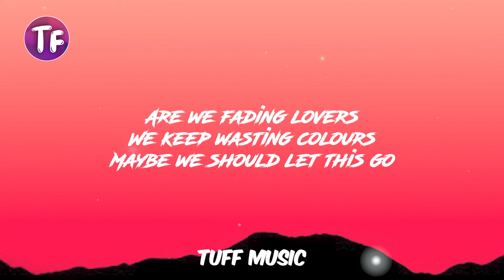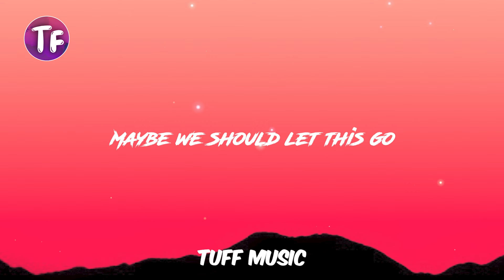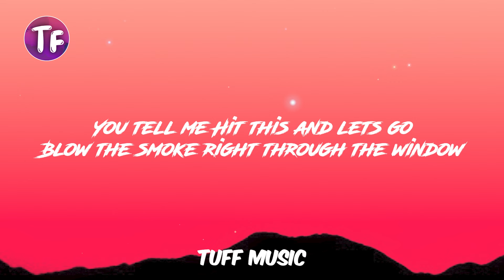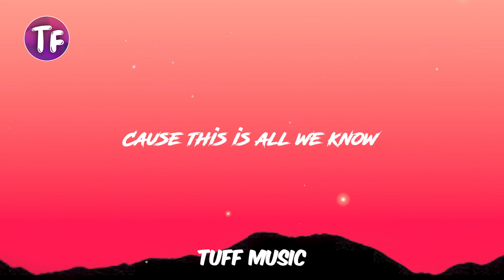The Chainsmokers - All We Know ft Phoebe Ryan (Lyrics/Letra)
🎤Lyrics: The Chainsmokers - All We Know (ft. Phoebe Ryan)

Fighting flames with fire
Hang on to burning wires

All We Know ft. Phoebe Ryan remix,
ft. Phoebe Ryan,
ft. Phoebe Ryan remix,